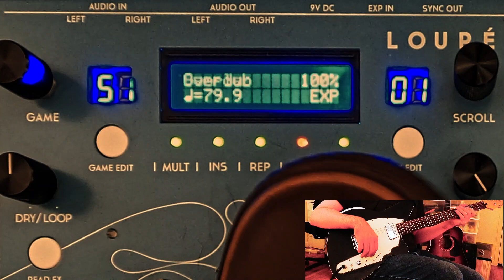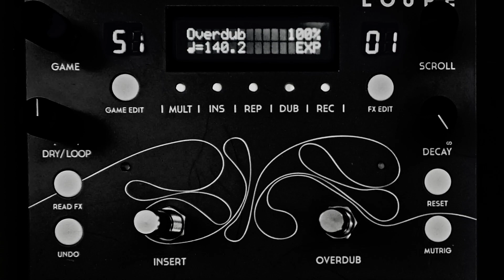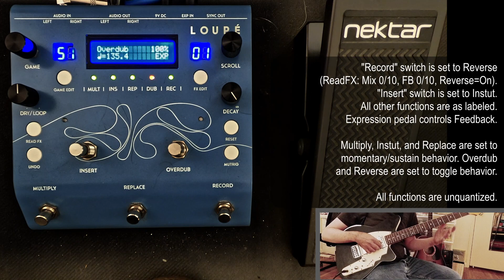Loupé Study Guide: Extreme Loop Evolution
"Study guides" are videos that demonstrate various looping concepts without going into technical details themselves. In this case, it's also a continuous half-hour jam, spotlighting a handful of functions that can completely transform a live loop in many different ways. This is a tightly-focused meditation on some highly obscure and unusual looping techniques that I've been working with for two decades.

Randolf Arriola
Richard Atkinson
Steve Ball and Tiny Orchestral Moments
Dan Burke
Steven Clements
Phil Clevenger
Laurence Cramp
Hal Dean
Tony Douglas
Rejyna Douglass-Whitman
Jeff Evans
Christopher Evans
Shawn Farley
Christopher Fedak
Jason Fink
Jens-Christian Fischer
Pepe Flores
Gaetano Fontanazza
Ross Garren
Joel Gilardini
Randy Greene
Anthony Hancock
Phil Heiliger
Philipp Hirtler
Bob Holub
Fedor Indutny
Ted Killian
Zak Kramer
Todd Lainhart
Jeff Larson
Rebecca Lee
Ken Luke
Dino Meneghin
Jesse Nason
Nostradamas Band
Michael Peters
Matt Pogue
Matt Rowe
Gene Schwartz
Keith Spicknell
Darin Stewart
Chris Stromquist
Nik Tembe
Nakarin Teerapenun
Bernhard Wagner
Paul Weber